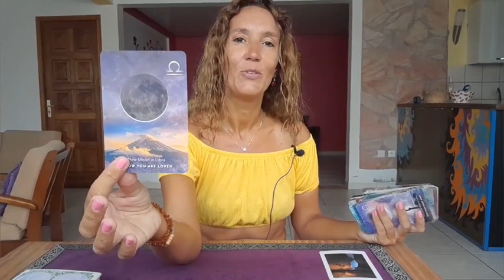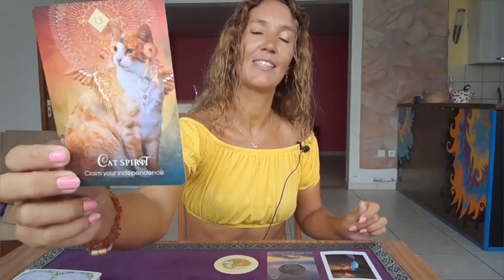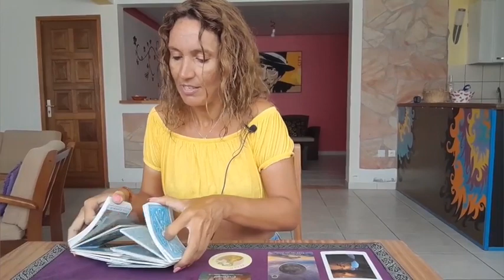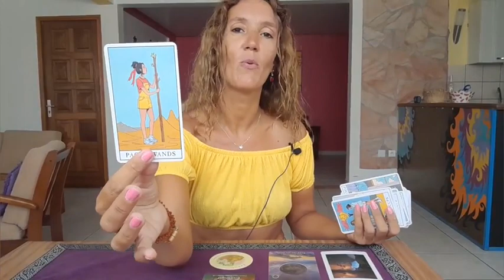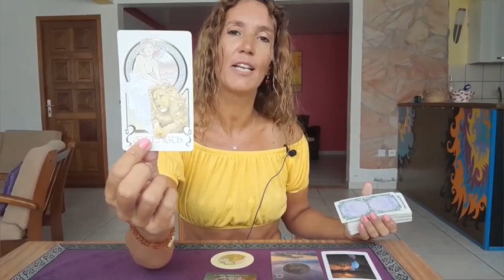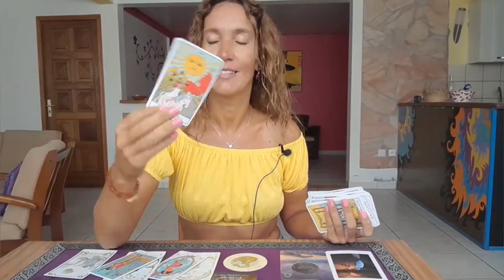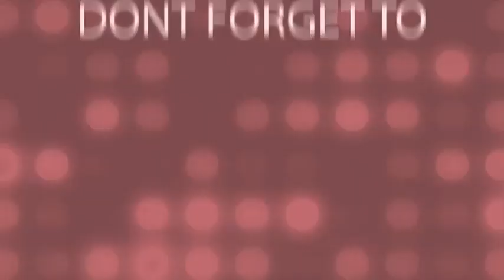♌️ LEO ♌️ Predictions June 2023✨️This message is meant for you✨️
Monthly Reading June 2023🎉

My adress🎇
MoonLight Tarot (Audrey Forton)
Quartier Lowinsky
Maison Louis Joseph
97211 RIVIERE PILOTE
Martinique

⭐     Sun   Taurus      ⭐
⭐     Moon  Scorpio  ⭐
⭐     Rising   Taurus  ⭐
⭐     Venus   Taurus  ⭐

All you have to do is:
3. Leave a comment 🌟Love and Light 🌟in a video for the current month.
🍀Good luck!

🌷Schedule🌷

✨Weekly Reading✨
Monday Air signs : Gemini, Libra, Aquarius
Tuesday Water signs : Pisces, Cancer, Scorpio
Wednesday Earth signs : Taurus, Virgo, Capricorn
Tuesday Fire signs : Aries, Leo, Sagittarius

✨Monthly Reading✨
Friday : Aries, Taurus, Gemini, Cancer
Saturday : Leo, Virgo, Libra, Scorpio
Sunday : Sagittarius, Capricorn, Aquarius, Pisces

1 question 15$(private video 10 minutes)